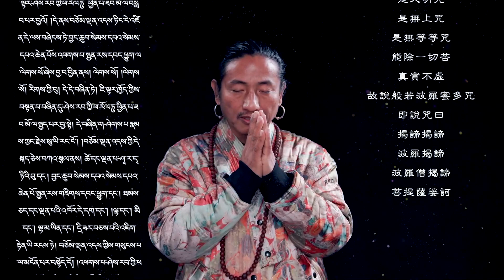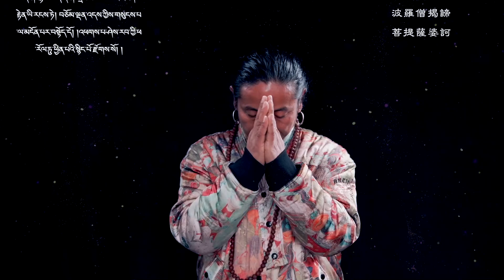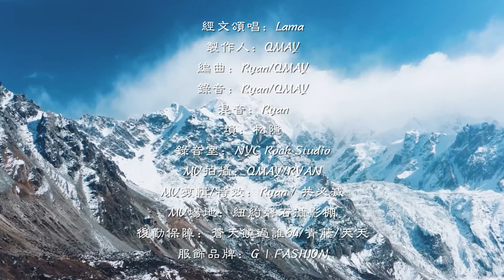般若波罗蜜多心经（藏文）经文颂唱：Lama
般若波罗蜜多心经（藏文）
经文颂唱：Lama
制作人：QMAY
编曲：Ryan/QMAY
录音：Ryan/QMAY
混音：Ryan
埙：松隐
录音室：NYC Rock Studio
MV拍摄：QMAY/RYAN
MV剪辑/特效：Ryan / 共必灭
MV场地：纽约磐石农场演播室
后勤保障：苍天饶过谁64/青藤/天天
服装品牌：G｜FASHION